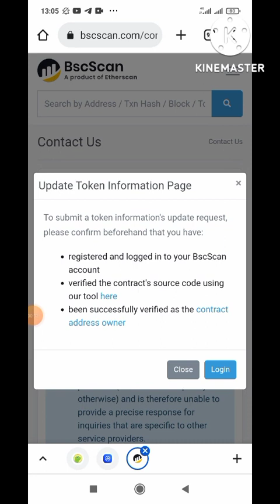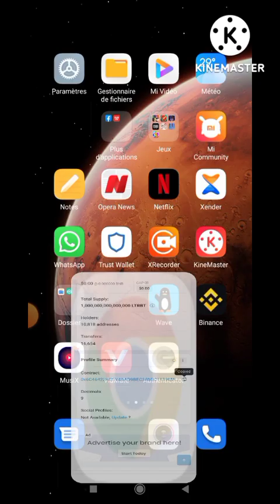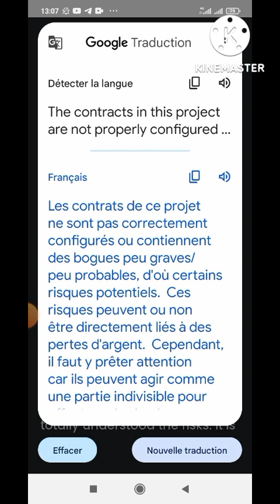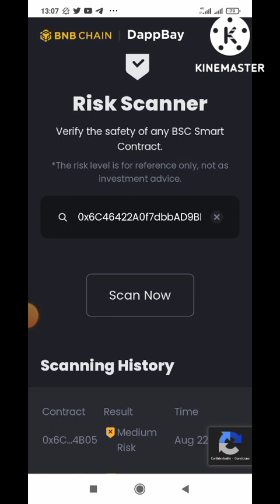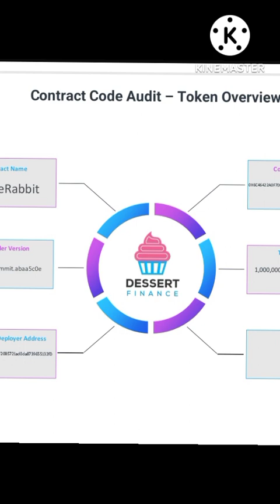💥🟠TOUT LE MONDE PEUT APPRENDRE A INTERAGIR AVEC LES CRYPTOS# V2 LITTLE RABBIT AUDITE🟠💥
cryptomonnaie shibainu babydoge yooshi raca ariva bitcoin ethereum cryptoformation#@llcryptoinvest8147 FORMATION

💥Lien de la pétition pour le listing de floki sur coinbase 🔥💥:
Floki inu to be listed on Coinbase. Do you agree?
Petition pour le listing de floki inu sur coinbase